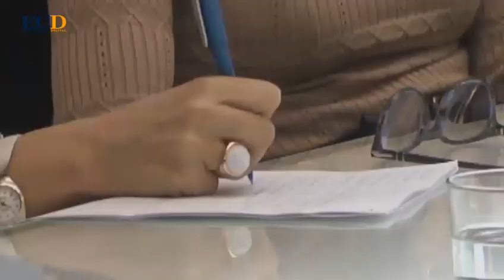‘Especial inmobiliario ECD’: el futuro del sector dependerá de las hipotecas y de la IA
+Info

Confidencial Digital

ECD se propone consolidarse como un proyecto amplio, abierto, plural y ciudadano, participativo y solidario que dependa de sus lectores.